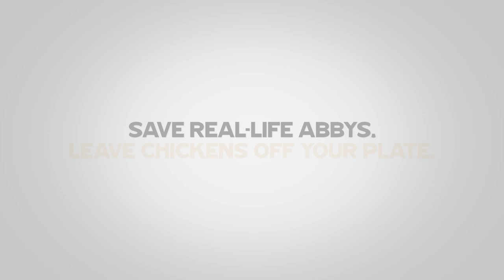Meet "Abby the Abused Chicken." She's exposing the truth about chickens killed for meat.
“Abby the Abused Chicken” is a graphic, seven-foot-tall chicken with a bloody broken wing, slit throat, and open wounds. Abby’s features and injuries—born at a Hollywood special effects studio—paint a gory, real-life picture of a "broiler" chicken’s brutal butchering at the slaughterhouse and tortured life on a factory farm. Crammed by the thousands into filthy, windowless sheds, broiler chickens buckle under their own unnatural body weight and chafe and develop boils and sores from the ammonia-laden flooring. At slaughter, birds are dumped, shackled, shocked, and sliced open while fully conscious. That's why Abby and hundreds of caring consumers have protested in 70 cities across the country to demand better treatment of birds.